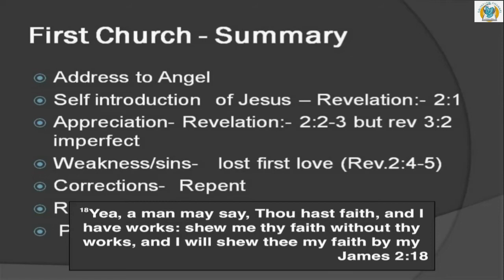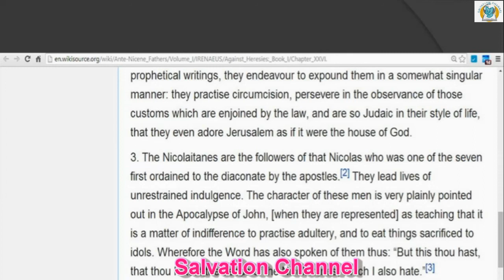Bible Study on Revelation Chapter 2 & 3 - Class 2 By Rev. Dr. M A Varughese